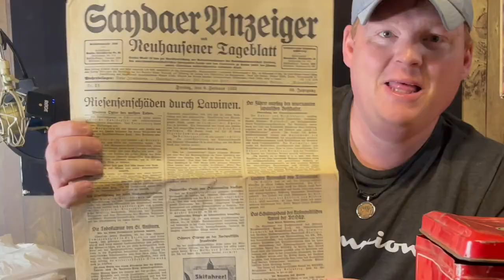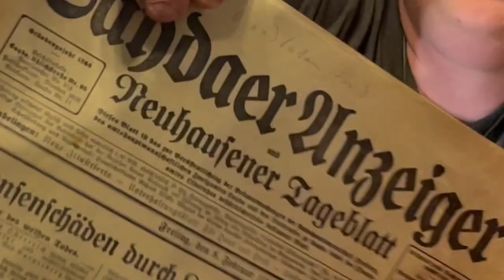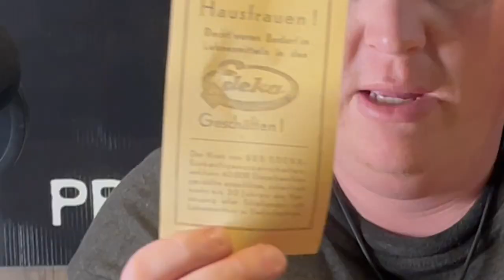WWII German Reenacting Unboxing: Original Items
In this episode we are unboxing original German items for reenacting from Wars End Shop.

Some of my favorite WWII Channels:

History Secrets
WWII History & Reenacting
WWII Wiking
Reenactment Days
WWII Freak 001
PanzerSoldat1
WWII History Hunter
There are many more as well…